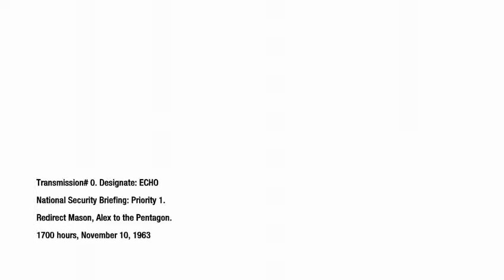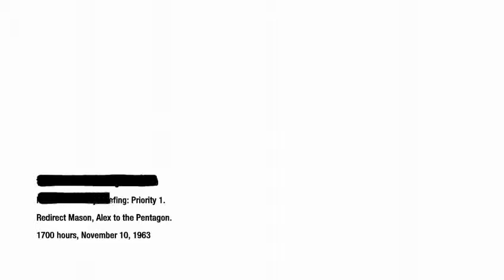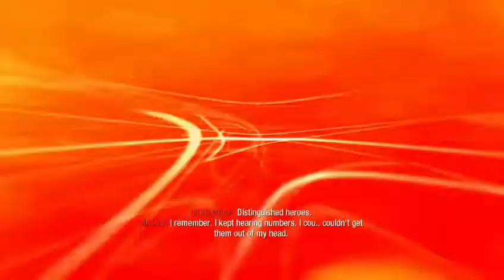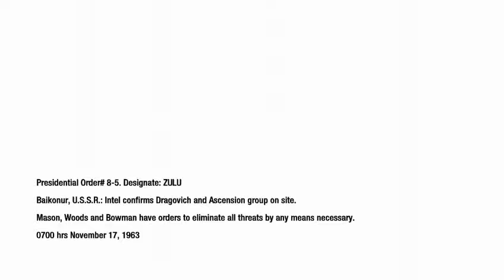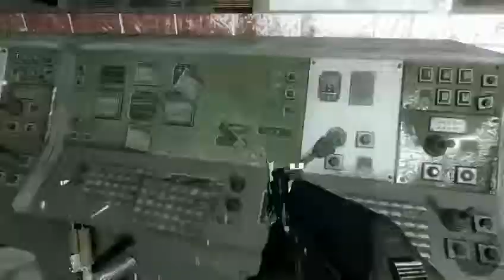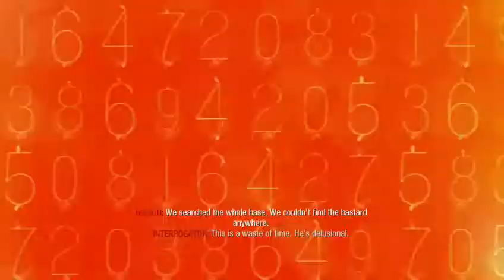Call of Duty - Black Ops: U.S.D.D./Executive Order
I would have uploaded this earlier, but I had to remake it since the footage I had before got corrupted (thanks Twitch) -- Watch live